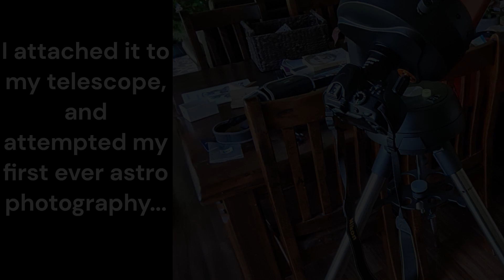My first Astrophotography with a DSLR camera... and its good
I'm SUPER happy with these images, which one is your favourite? Out of all my images, my favourite has got to be the Sculptor galaxy, it has a really errie but beautiful look to it. Enjoy the rest of your day!